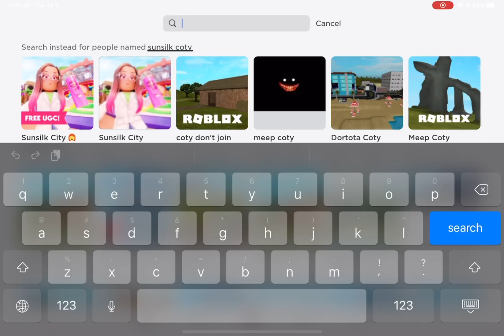New FREE hairs?!?!? (Roblox skit)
I hope you guys enjoyed this skit I made! I worked really hard on it and I had a lot of fun making it!

Yes, this is about the hairs in sun silk city, it kinda instructions, but mostly a skit.

Inspo: @NotAmberRoblox-, @Liilacbubbles, and @luvxshineofficial